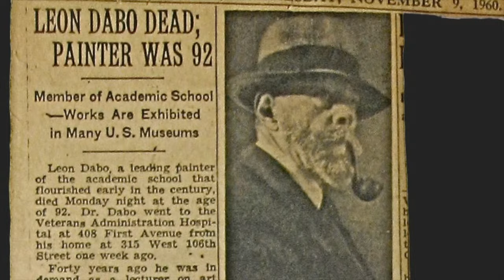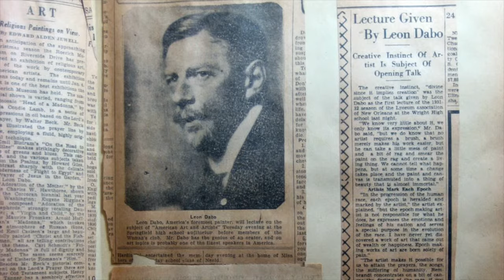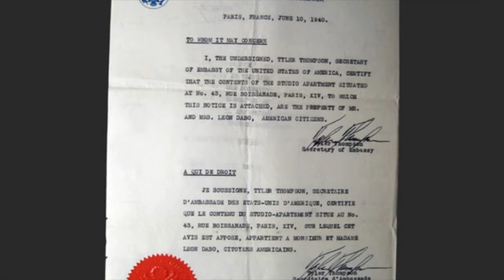The Life and Art of Leon Dabo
Sullivan Goss presents its first overview of the life and art of Leon Dabo. Comprised of works from the five of the major periods of his life, the exhibition is the first to feature a selection of Tonalist, Symbolist, and Post-Impressionist paintings.